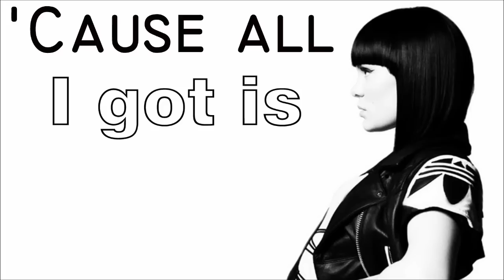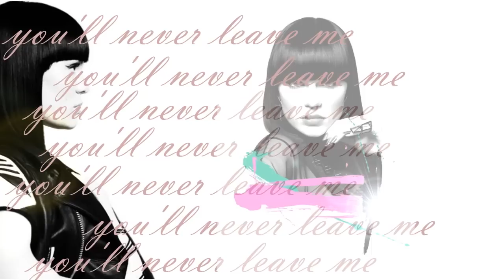Jessie J - My shadow (lyrics)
My Shadow - one of the best musics by Jessie J